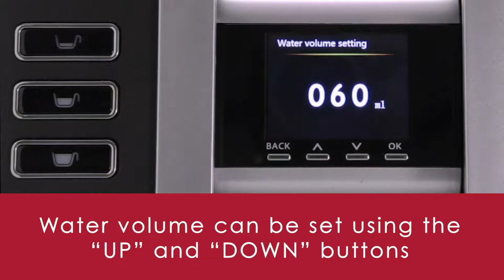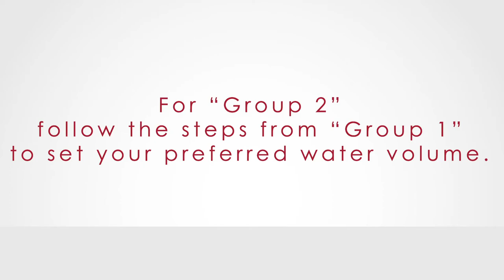Water Volume Setting